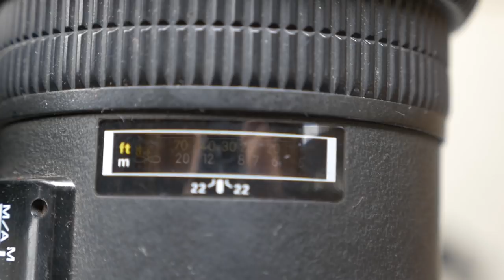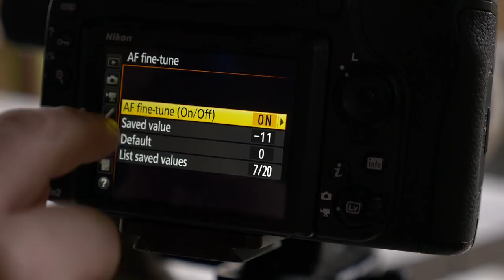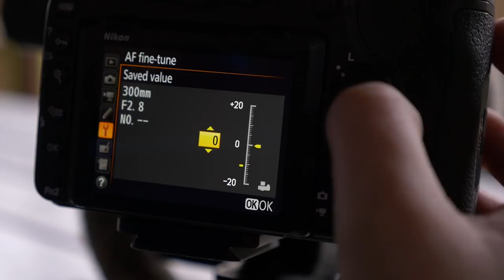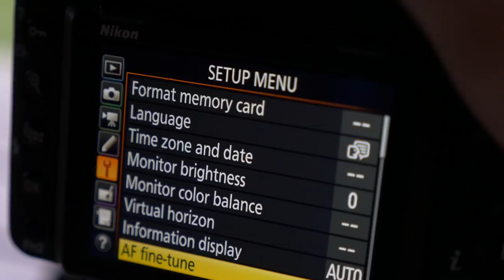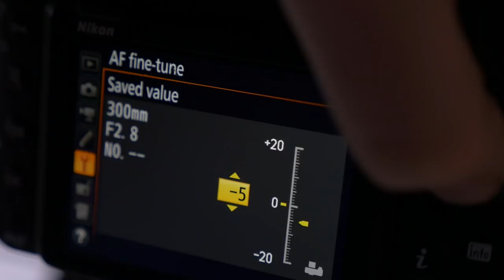How to take sharper pictures | calibrate your lenses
When you pay a lot of money on lenses its important to get the best out of it. So the importance of calibrate your lenses is essential. I will show you how you can do that on nikon cameras.

Here is the lensecal that I used in the video

••• MUSIC •••
I am using Epidemic.

My name is Trond Westby. I am a amature wildlife photography from Norway. My passion is to show the beauty of nature. Specially birds and wildlife. This has been my passion for 8 years now.
I am also having workshops here at home, selling pictures and having lectures.